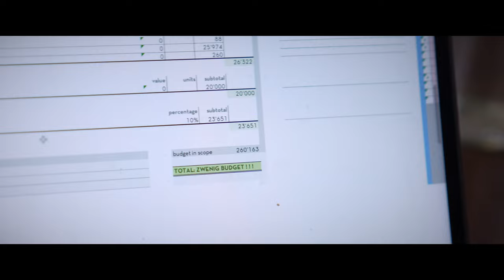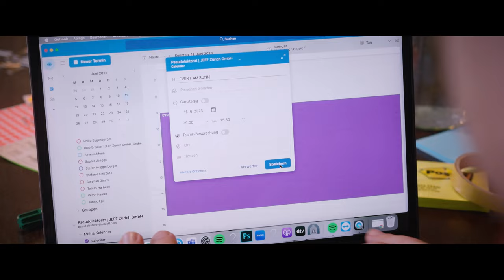Pitch Werber ft. JEFF - Träum Wiiter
"Träum Wiiter"

Briefing der GL: Fürs Jubiläum wollen wir einen Song, zu dem alle tanzen
Zielgruppe: Alle
Budget: Macht mal einen Vorschlag
Ziel: Wär geil, wenn’s viral geht